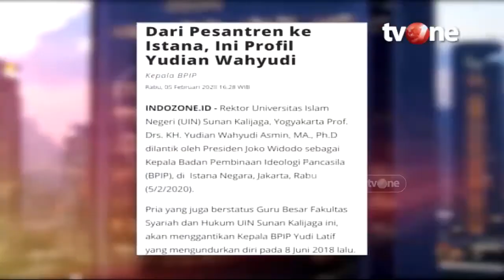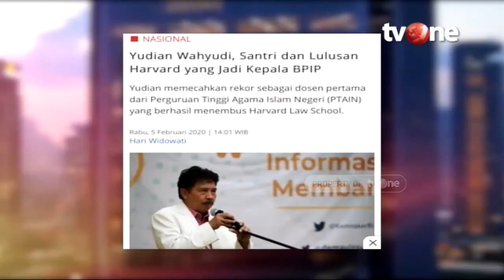JADI SOROTAN! Yudian Wahyudi Cerita Awal Mula Ditunjuk Sebagai Kepala BPIP | E-Talkshow tvOne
Jakarta, - JADI SOROTAN! Yudian Wahyudi Cerita Awal Mula Ditunjuk Sebagai Kepala BPIP | E-Talkshow tvOne

Kepala BPIP Yudian Wahyudi mengaku ingin mengenalkan Pancasila kepada generasi milenial melalui platform TikTok. Sementara Dustin Tiffani lagi-lagi datang “mengacaukan” tamu Om Way dengan tebakannya. Benarkah ada syarat khusus untuk dapat menjadi seorang Duta Pancasila?